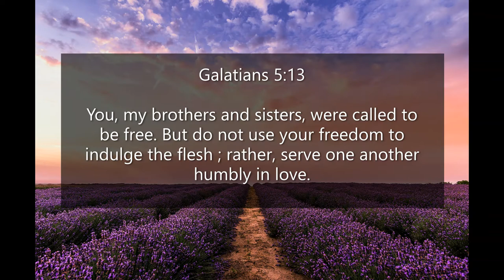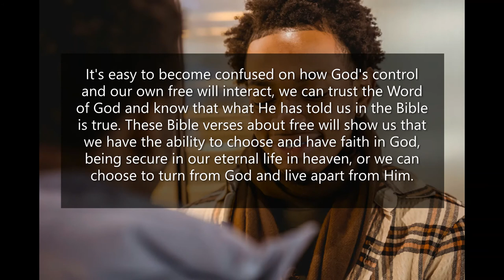Inspirational Quotes - About Free Will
If you like Inspirational Quotes - About Free Will video, please do not forget to hit the subscribe button and the bell icon to notify you, we are uploading new inspirational quotes every day.